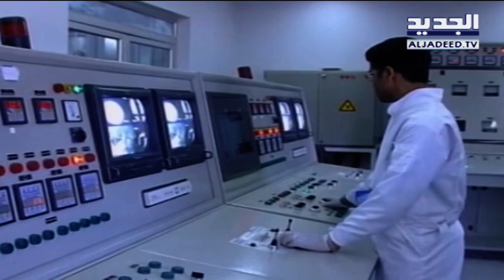"إسرائيل" تستغل إنشغال أميركا وتقصف دمشق - غدي بو موسى